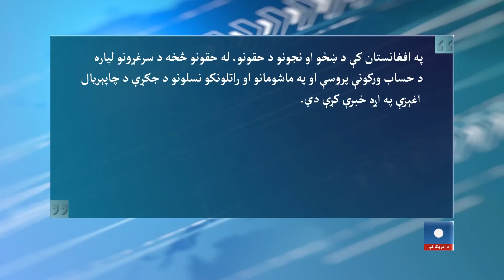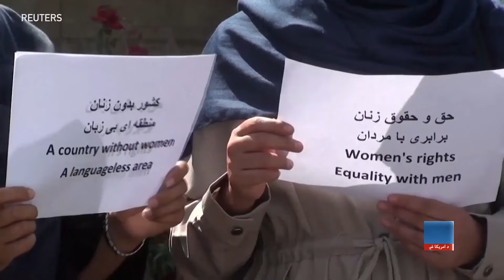د طالبانو د حکومتولۍ ستونزې او اوسلو کې د افغانو مدني فعالانو غونډه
د طالبانو د حکومت د پوهنې وزارت سرپرست سید حبیب الله اغا کابل کې یوې غونډې کې د طالبانو د حکومت د ځینو چارواکو کړنې ترپوښتنې لاندې راوستي او خبرداری یې ورکړی چې دا ډول کړنې به د طالبانو د حکومت څخه د خلکو د مخ اړولو لامل شي. د دغه طالب چارواکي په وینا دا هغه ولس دی چې د جګړې په وخت کې یې طالبانو ته پخپلو کورونو کې ځای ورکړی و. بلخوا په افغانستان کې د بشري وضعیت په اړه د ناروې په اوسلو کې د افغانستان نه د طالبانو د یوشمېر ملاتړو ترڅنګ په بهر کې د ښځو د حقونو فعالانو او مدني ټولنې غړو غونډه جوړه کړې وه او تفصیل يي په راپور کې اورئ._